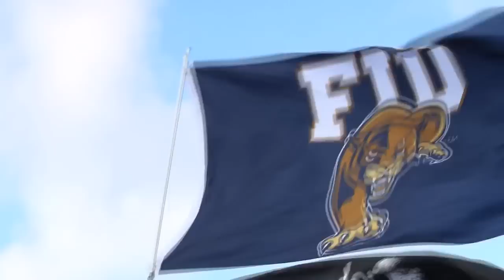FIU vs Troy Blackout Game Fan Highlights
Some fan experience highlights from the Troy Blackout game tailgate.